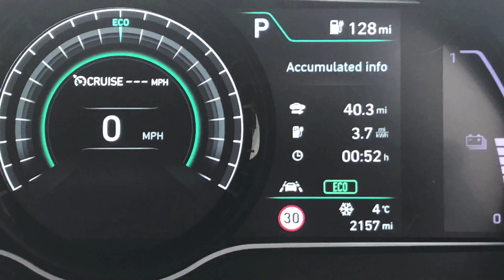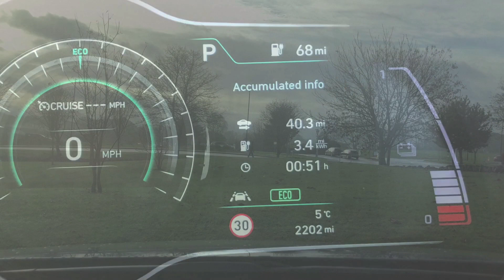Surprising!! Roof Box Efficiency on a 64kwh Kona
The difference in efficiency with the 64kwh Kona electric, with and without a roof box at 60mph.